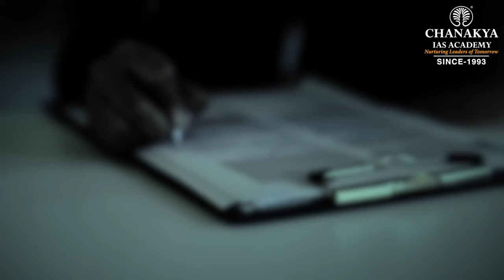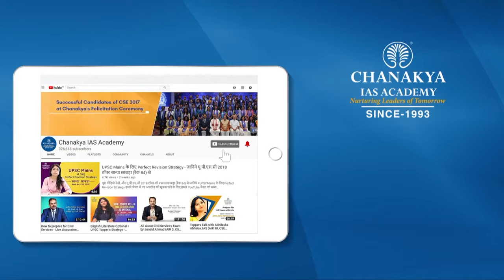UPSC Prelims Preparation Strategy By IAS Topper Junaid Ahmed, Neha Banerjee & Dhruv Khadia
UPSC Prelims Preparation Strategy By IAS Topper Junaid Ahmed (Rank 3, UPSC CSE 2018), Neha Banerjee (Rank 20, UPSC CSE 2019) & Dhruv Khadia (Rank 72, UPSC CSE 2020).